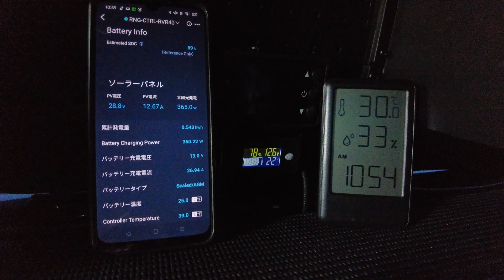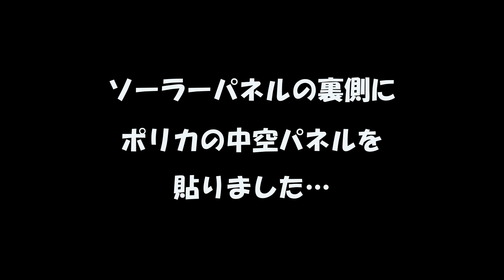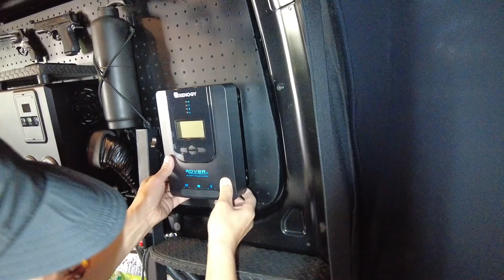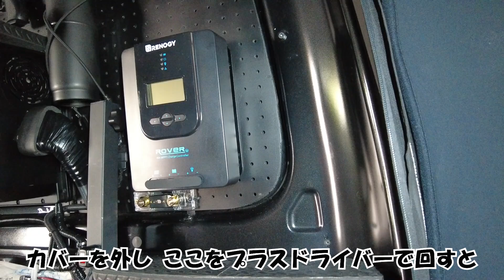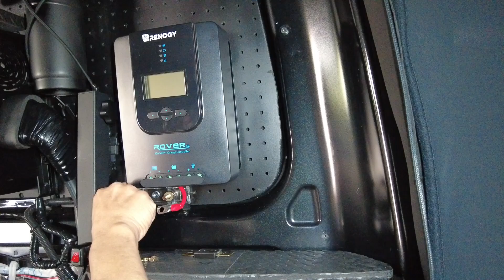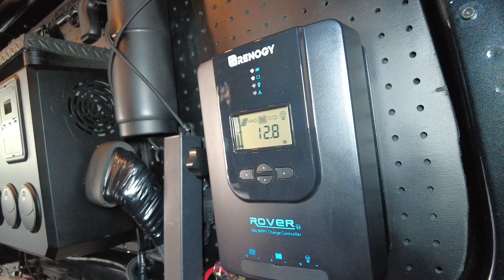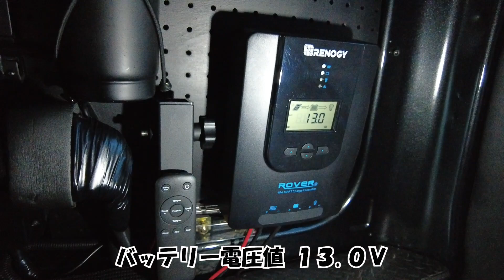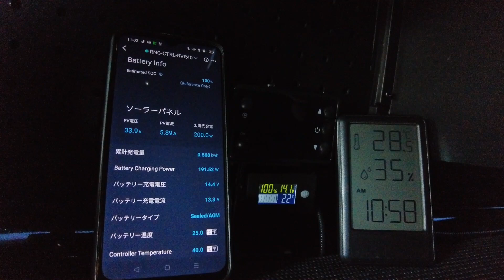Vol.52 【無限充電】ソーラー発電‼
今回は 前回動画Vol.51ソーラーパネル取り付けの続きです!
・ケーブル車内引き込み
・チャージコントローラー取り付け
・サブバッテリー接続
・ソーラー充電検証　の内容になります

販売を始めました! 商品の購入はコチラから↓↓↓
(バックドアマグネットカーテンなど）

00:00 オープニング
00:56 前回動画ソーラーパネル取り付け説明と訂正
02:09 ケーブル 車内引き込み
06:30 チャージコントローラー取り付け
10:17 サブバッテリー接続
10:41 ソーラーパネル ケーブル接続
12:20 ソーラーチャージコントローラー簡単説明
13:33 ソーラー充電 検証
15:28 まとめと感想
16:49 エンディング

RENOGY 40A MPPT チャージコントローラーセット

使用カメラ
DJI Pocket 2 Creatorコンボ
※Amazonアソシエイトリンクを使用させて頂いております

使用音楽
DOVA-SYNDROME

このチャンネルは 第二の人生の自由なライフスタイル日記です
毎日が楽しく自由で特別な日 先の予定を立てない　今日 今したい事をする  そんな人生の後半を存分に楽しむチャンネルです